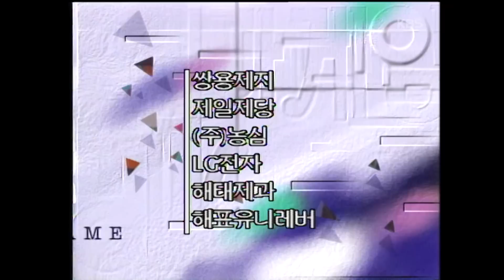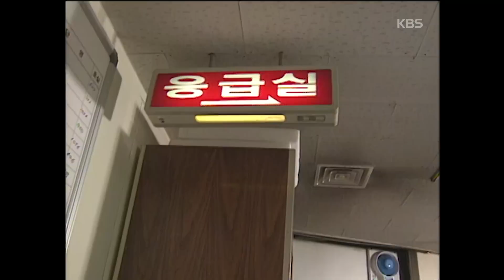♣드라마게임♣ | 미시가족 19950122 KBS방송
드라마게임 | 미시가족 19950122
▶극본 : 송정숙
▶연출 : 박영주
▶출연자 :  김영란, 이은주, 김용건, 이숙, 이한위, 이낙훈, 이우석, 장희진, 박주아, 조재훈, 박현정, 노영화, 박상규, 고정일, 차효림, 윤영무, 한경선 등

한 남자의 아내면서 세아이의 엄마로 백화점의 디스플레이어로 살아가는 영희는 어느날 젊은 유학파 후배들에게 밀리는것을 느끼자 이태리로 유 학갈 결심을 한다 . 그러나 시부모와 친적 , 친구 등 주위의 거센 반대 에 부딛치고 막내 효준마저 다리를 다치자 결심이 흔들리게 되는데 , 결 국 남편의 배려와 아이들의 격려로 유학을 떠난다 . 그후 엄마가 없는 집안은 엉망이 되고 영희의 남편 또한 아내없이 아이들을 돌보느라 기 진맥진하는데 그러면서 조금씩 각자 제 할일을 찾아하면서 엄마와 아내 의 빈자리를 메꿔나가게 된다